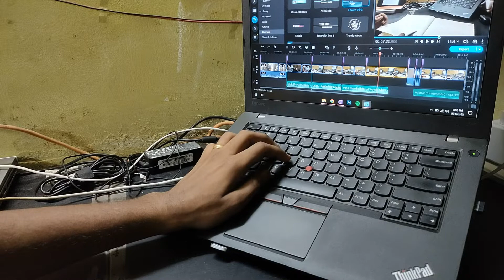pov: edit youtube videos with me using Movavi Video Editor Plus 2022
Editing videos using Movavi Video Editor Plus 2022 makes life hassle free and the software is very user-friendly.

Song:
Hustlin' (Instrumental) - NEFFEX

Devices I Use:
Laptop: Lenovo ThinkPad T460 (Core i5,16GB Ram with Intel HD 520)
Tablet: Realme Pad (4+64GB)[Cellular]
Phone: Realme X2 (4+64GB)
Mouse: Logitech M171
Earphones: Jlab Jbuds Air
Tripod: DIGITEK Gorilla stand